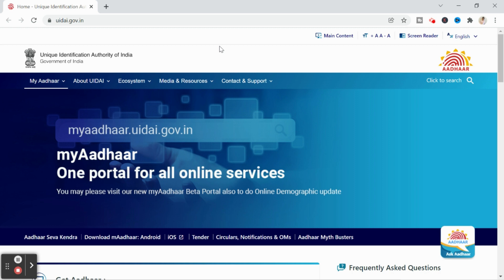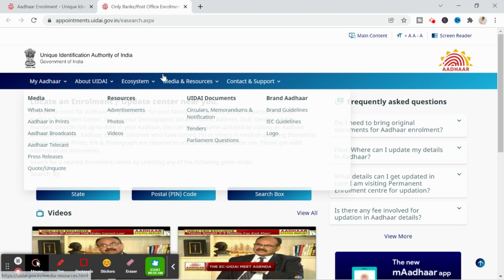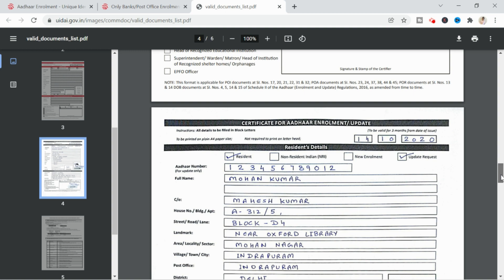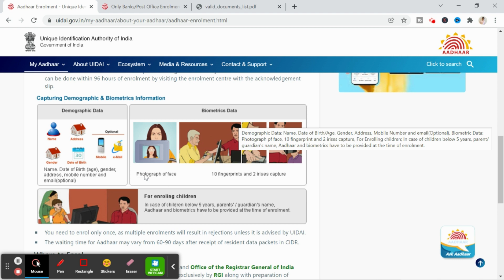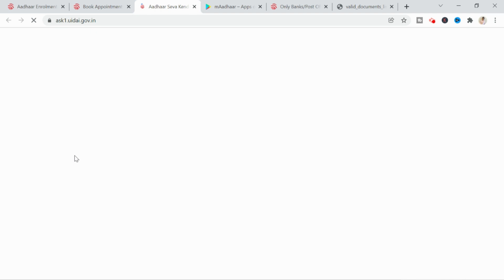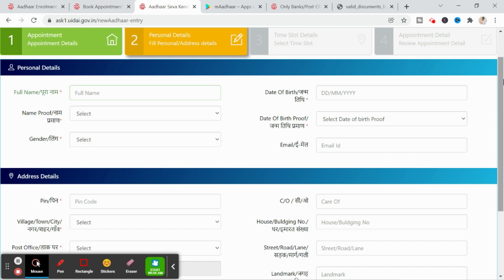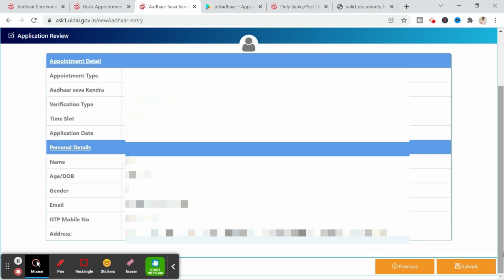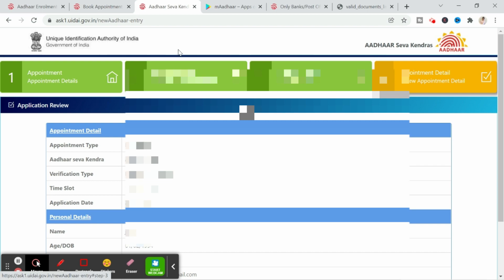ONLINE आधार कार्ड कैसे बनाये ? How to Apply for NEW Aadhaar Card Online - step by step process!!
आधार के लिए आवेदन करने से पहले एक आवेदक को ध्यान रखना चाहिए कि उसके पास इसके लिए आवश्यक सभी सभी दस्तावेज मौजूद हो. केंद्र पर जाने से पहले ये सभी दस्तावेज आप अपने साथ लेकर जाएं. नामांकन केंद्र पर जाकर आपको एक आधार एप्लीकेशन फॉर्म भरना होगा, और पहचान प्रमाण और पते के प्रमाण के लिए आवश्यक दस्तावेजों के साथ अपनी बायोमेट्रिक जानकारी भी जमा करनी होगी.

आधार कार्ड कैसे बनाये ? How to Apply for NEW Aadhaar Card - step by step process in hindi

ऑनलाइन आधार कार्ड कैसे बनाएं
दूसरा आधार कार्ड कैसे बनाये
आधार कार्ड डाउनलोड
अपने मोबाइल से आधार कार्ड कैसे बनाये
बच्चों के आधार कार्ड
वाइफ का आधार कार्ड कैसे बनाये
naya aadhar card kaise banaye
naya aadhar card kaise banaye online
naya aadhar card banaye
naya aadhar card banana hai
aadhar card
how to hindi
आधार कार्ड कैसे बनाये
How to Apply for Aadhaar Card
emitra
emitra help video
आधार कार्ड कैसे बनाये ऑनलाइन
आधार कार्ड बनाए मोबाइल से
आधार कार्ड कैसे बनाये जाते है
आधार कार्ड कैसे बनाए
दूसरा आधार कार्ड कैसे बनाए
how to apply for new aadhar card online
new aadhar card apply
नया आधार कार्ड बनाने के लिए क्या-क्या डॉक्यूमेंट चाहिए
आधार कार्ड बनवाने के लिए नहीं हैं Documents तो ऐसे बनवाएं
aadhar download
aadhar card open
e aadhar card
aadhar card searchcheck aadhar link bank account
aadhaar download
aadhaar uidai download
aadhar download
aadhar download uidai
adhar in
uidai in
https eaadhaar uidai gov in
e aadhar
check pan aadhaar link status
check aadhar link bank account
aadhaar download
aadhaar uidai download
aadhar download
aadhar download uidai
adhar in
uidai in
e aadhar
uidai in com
check aadhaar pan link status

incometaxindiaefiling.gov.in link aadhar card
link mobile number to aadhar card online
e aadhar card download app
uidai aadhar card
aadhar pvc card
aadhar e card
aadhar card center kaise khole
pan aadhar kaise link kare
naya aadhar bnwane ka process in hindi
new aadhar
aadhar ke liye form kaise bhare
aadhar mobile number update
aadhar mobile number change
aadhar card kaha banega
aadhar card kaha bnwaye
aadhar card address update
aadhar card slip ghum ho gyi
download aadhar card pdf
aadhar card download small size
face aadhar card download
aadhar e card download
aadhar card to jan aadhar card download